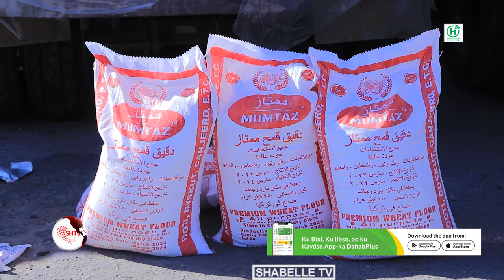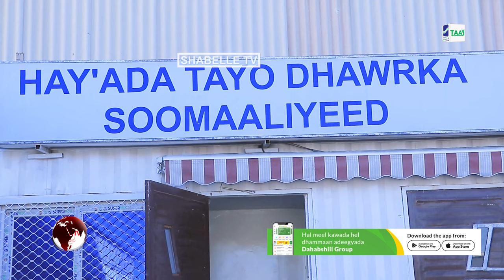DEG DEG: Burkii dhacay oo loo iib-geynayo suuqyada Muqdisho kadib markii ay ka wada hadleen ........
DEG DEG: Burkii dhacay oo loo iib-geynayo suuqyada Muqdisho kadib markii ay ka wada hadleen Hey'adda Tayo-dhowrka iyo ganacsatadii Dekeda ka soo dejisay.